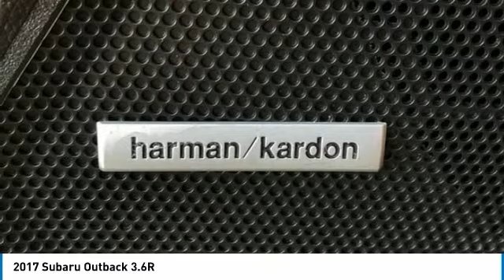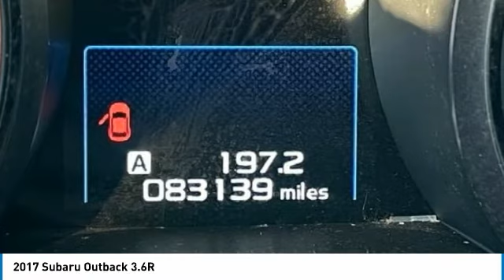2017 Subaru Outback 3.6R Crystal Black Silica in Chattanooga 30162P